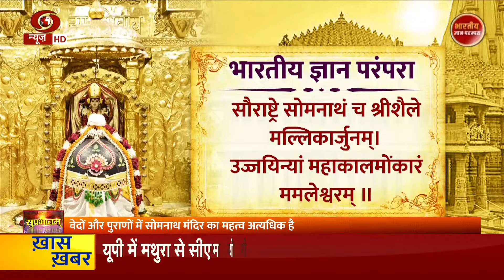सोमनाथ मंदिर के इतिहास पर एक नज़र | Bhartiya Gyan Parampara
भारतीय इतिहास में ज्ञान की अद्भुत परंपरा रही है। ज्ञान के इसी ऐतिहासिक क्रम में आज हम आपको सोमनाथ मंदिर के बारे में बताएंगे और जानेंगे, कि कैसे सोमनाथ मंदिर हमारी संस्कृति, भक्ति, वैज्ञानिक टेक्नोलॉजी और वास्तुकला का प्रतीक बना हुआ है। मंदिर के दक्षिण में समुद्र के किनारे बाण स्तंभ है, जो बहुत प्राचीन है, जानकार बताते हैं कि बाण स्तंभ एक दिशादर्शक स्तंभ है। आईए जानते हैं इस प्राचीन सोमनाथ मंदिर के बारे में हमारे सहयोगी जनेंद्र सिंह की इस विशेष रिपोर्ट के माध्यम से।